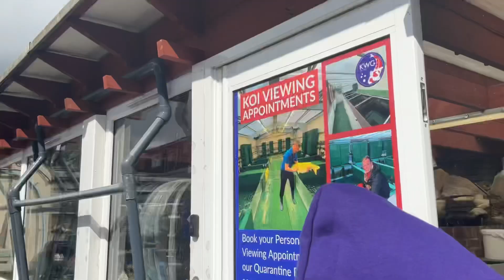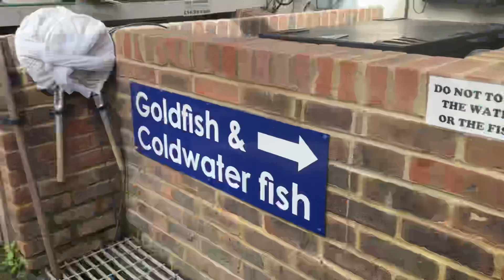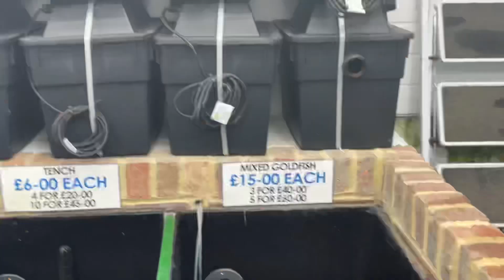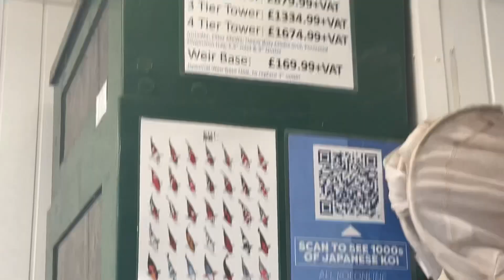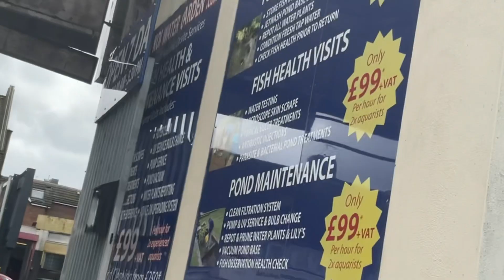Looking at fishes | KOI WATER GARDEN CENTRE | Mr busy and Mrs bossy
In this video we are looking at different types of fishes and equipment,

Mr Busy and Mrs Bossy YT